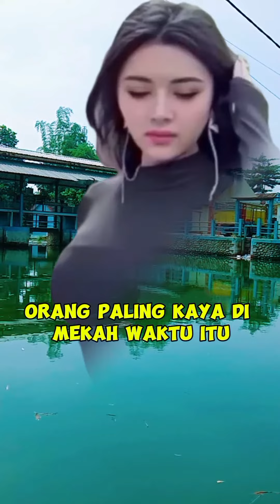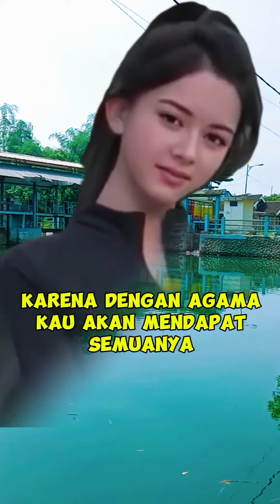terus maju dan tetap berjuang